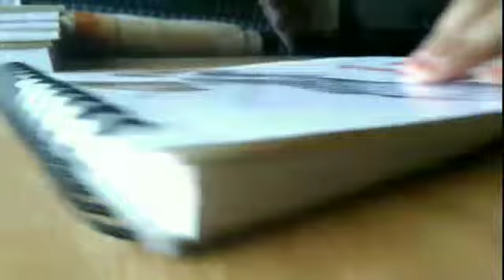Nezuko fanart || 30day challenge (Day 5)